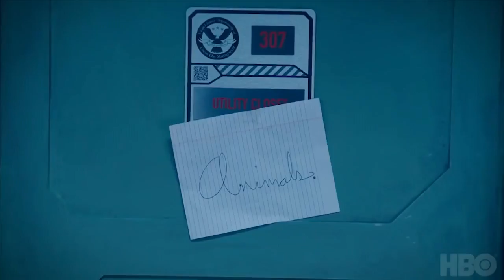Marcia Clark is back in the courtroom, and other things we learned about Animals season 3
With the third season of HBO’s animated series Animals just around the corner, The A.V. Club jumped into a swan boat on Echo Park Lake in Los Angeles with creators Phil Matarese and Mike Luciano to talk about the upcoming slate of episodes. While on the water, we learned Bob Balaban loves to rap, Jameela Jamil is a joy to work with, and Marcia Clark, lead prosecutor in the O. J. trial, shows up to have some fun with the animals of New York.